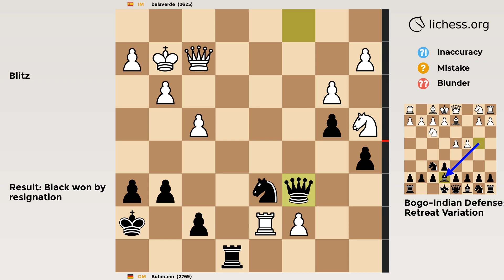Bogo-Indian Defense: Retreat Variation | Chess Game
IM vs GM in a Blitz Chess Game
✅ GAME
• Result: Black won
• Moves:
‏‏‎‏‏‎ ‏‏‎‏‏‎ ‏‏‎‏‏‎ ‏‏‎‏‏‎ ‏‏‎‏‏‎‏‏‎‏‏‎   ‏‏‎‏‏‎ ‏‏‎‏‏‎ ‏‏‎‏‏‎ ‏‏‎‏‏‎ ‏‏‎‏‏‎ ‏‏‎‏‏‎‏‏‎‏‏‎‏‎‏‏‎  ‏‏‎‏‏‎‏‏‎‏‏‎  ‏‏‎‏‏‎‏‏‎‏‏‎White‏‏‎‏‏‎ ‏‏‎‏‏‎‏‏‎‏‏‎ ‏‏‎‏Black
00:00   1    d4    e6
00:04   2    c4   Nf6
00:08   3   Nf3  Bb4+
00:12   4   Bd2   Be7
00:16   5    g3    a6
00:20   6   Bg2    b5
00:24   7    b3   Bb7
00:28   8   O-O   O-O
00:32   9   Nc3    b4
00:36  10   Na4    a5
00:40  11   Ne1  Bxg2
00:44  12  Kxg2    d6
00:48  13   Qc2   Nc6
00:52  14   Nf3   Re8
00:56  15    e4   Bf8
01:00  16  Rfe1    h6
01:04  17   Be3   Nd7
01:08  18    d5  Nce5
01:12  19  Nxe5  Nxe5
01:16  20  Rad1    g6
01:20  21   Bd4   Bg7
01:24  22    f4   Nd7
01:28  23  Bxg7  Kxg7
01:32  24  dxe6  Rxe6
01:36  25    c5   Qf6
01:40  26    e5   Qe7
01:44  27  exd6  cxd6
01:48  28  Rxe6  Qxe6
01:52  29  Rxd6   Qe7
01:56  30   Qd2   Nf6
02:00  31    c6  Qe4+
02:04  32   Kg1   Re8
02:08  33    c7  Qb1+
02:12  34   Kg2  Qe4+
02:16  35   Kg1  Qb1+
02:20  36   Kg2   Ne4
02:24  37  Qd4+   Kh7
02:28  38   Rd7  Qc2+
02:32  39   Kg1   Nd6
02:36  40   Qf2  Qc1+
02:40  41   Kg2  Qc6+
• PGN:
[Event "Rated Blitz game"]
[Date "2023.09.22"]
[White "balaverde"]
[Black "Buhmann"]
[Result "0-1"]
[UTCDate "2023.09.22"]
[UTCTime "07:03:41"]
[WhiteElo "2625"]
[BlackElo "2769"]
[WhiteRatingDiff "-4"]
[BlackRatingDiff "+4"]
[WhiteTitle "IM"]
[BlackTitle "GM"]
[Variant "Standard"]
[TimeControl "180+0"]
[ECO "E11"]
[Opening "Bogo-Indian Defense: Retreat Variation"]
[Termination "Normal"]
1. d4 e6 2. c4 Nf6 3. Nf3 Bb4+ 4. Bd2 Be7 { E11 Bogo-Indian Defense: Retreat Variation } 5. g3 a6 6. Bg2 b5 7. b3 Bb7 8. O-O O-O 9. Nc3 b4 10. Na4 a5 11. Ne1 Bxg2 12. Kxg2 d6 13. Qc2 Nc6 14. Nf3 Re8 15. e4 Bf8 16. Rfe1 h6 17. Be3 Nd7 18. d5 Nce5 19. Nxe5 Nxe5 20. Rad1 g6 21. Bd4 Bg7 22. f4 Nd7 23. Bxg7 Kxg7 24. dxe6 Rxe6 25. c5 Qf6 26. e5 Qe7 27. exd6 cxd6 28. Rxe6 Qxe6 29. Rxd6 Qe7 30. Qd2 Nf6 31. c6 Qe4+ 32. Kg1 Re8 33. c7 Qb1+ 34. Kg2 Qe4+ 35. Kg1 Qb1+ 36. Kg2 Ne4 37. Qd4+ Kh7 38. Rd7 Qc2+ 39. Kg1 Nd6 40. Qf2 Qc1+ 41. Kg2 Qc6+ { White resigns. } 0-1